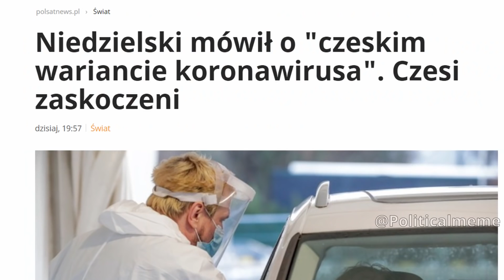Minister Niedzielski i jego Czeski Wariant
Według ministerstwa:
Odpowiedź sugeruje, że jest to wariant SARS-CoV-2 z mutacjami w strukturze białka S, który różni się zarówno od wariantu brytyjskiego oraz od wariantu wykrytego u duńskich norek.